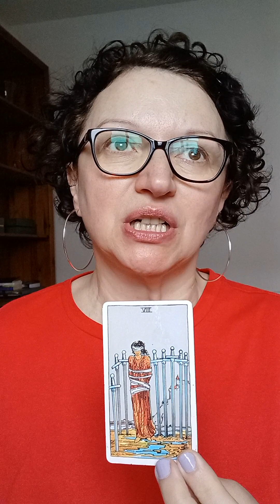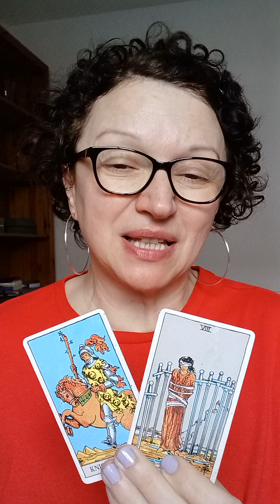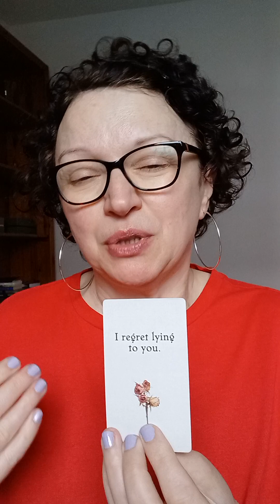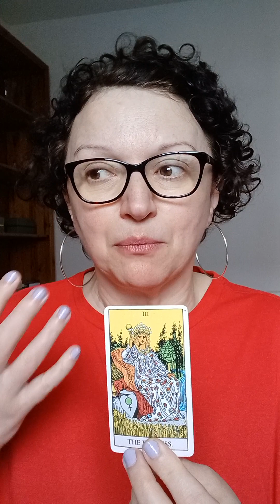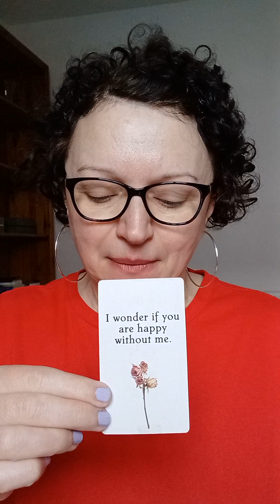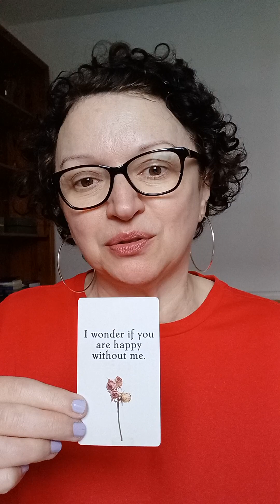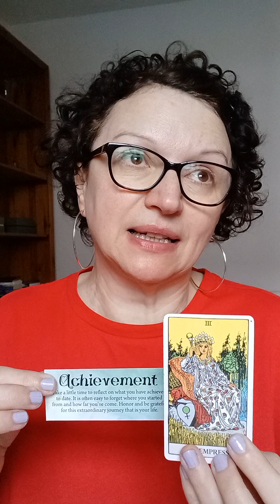Pick a card: what are they saying about you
Today is all about what are they saying about you.
Pile 1: 0:16    Pile 2: 4:07

*Decks used:
- Juliet Sharman-Burke